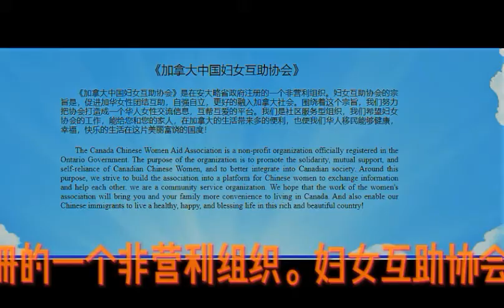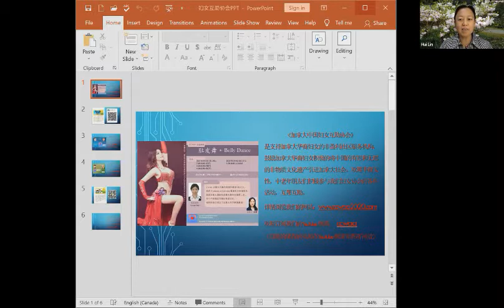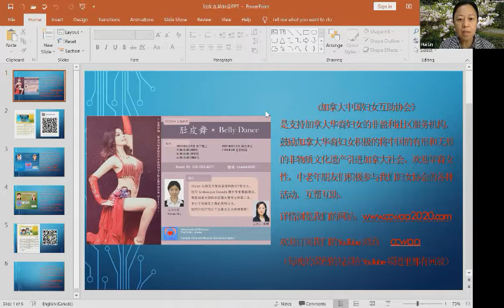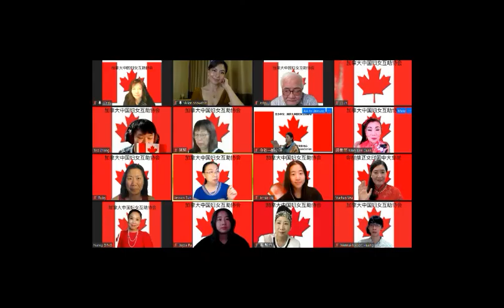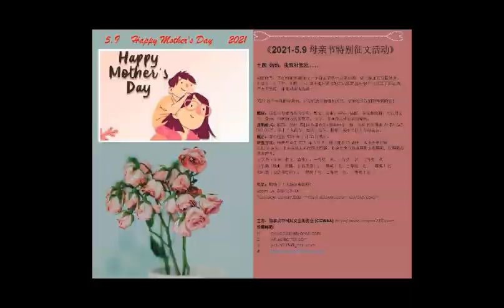Belly Dancing for Beginners |CCWAA on YouTube Channel |By Vivian Mu 2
CCWAA《肚皮舞》（2）公益讲座。适合中老年初级学习和入门练习。
《加拿大中国妇女互助协会》是注册的非营利组织。英文名称：Canada Chinese Women Aid Association(简写CCWAA）。本协会致力于服务居住在加拿大的华裔女性和中老年人，帮助他们健康，快乐，幸福的融入加拿大社会的生活！
Public Welfare Belly Dancing of beginners for Senior and Elderly. Suitable for senior and elderly beginners to learn an introductory practice.